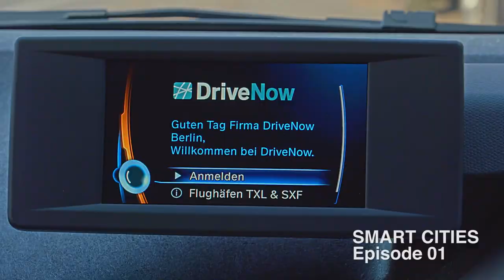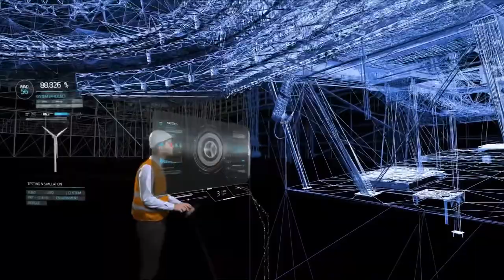SHOWREEL BIGSTORY.FILM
A brief introduction to finding the essence of your project or company and how a video with the right script can help you communicate effectively to your potential clients.